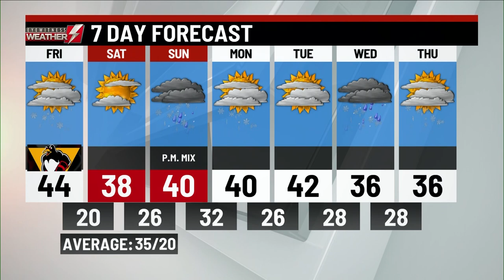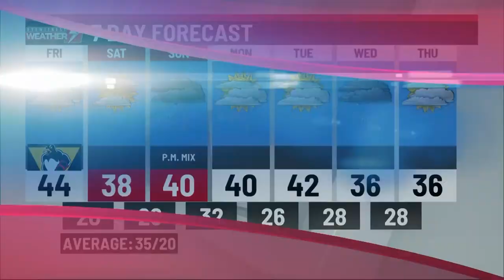Thursday's p.m. weather updated from WBRE/WYOU